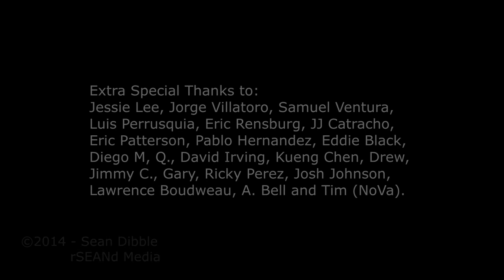Body Beautiful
The physiques of the beautiful men of rSEANd are exposed in this music video style montage of images and videos by Sean Dibble of rSEANd PHOTOGRAPHY.
Included are superstars like Rufskin model/actor/personal trainier, Luis Perrusquia
Bodybuilder/personal trainier, Jorge Villatoro
Asian Physique model and Adult film star, Jessie Lee
Bodybuilder Samuel Ventura
and NYC model, JJ Catracho
Also featured are part time models and everyday hotties: (alphabetical order)
A. Bell, David Irving, Diego Moran, Drew, Eddie Black, Eric Patterson, Eric Rensburg, Gary, Jimmy C., Josh Johnson, King Kuang, Lawrence Boudweau, Lewis Moreno, Q., Ricky Perez and Tim(NoVa),
Some underwear provided by C-IN2
Video recorded by Jessie Lee and Sean Dibble
Editing: rSEANd